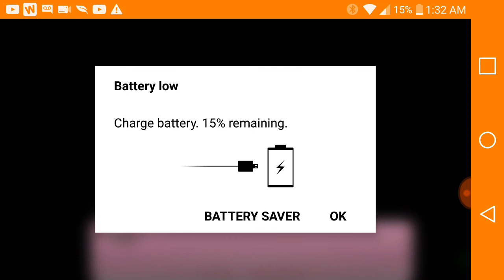Reacting To Monika PREGNANT Video FREAK OUT ATTACK